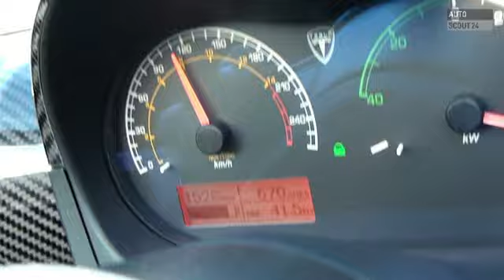Tesla Roadster - Testbericht AutoScout24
- Der Fahrspass von morgen wird elektrisch sein. Wie viel Laune ein potenter Stromer schon heute machen kann, beweist der frisch geliftete Tesla Roadster.